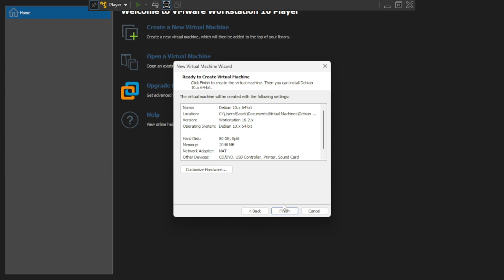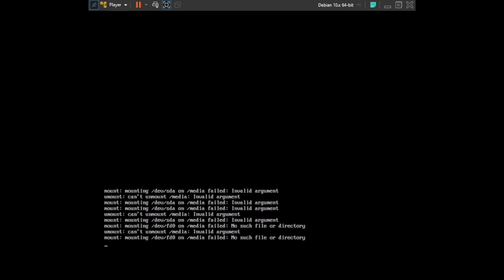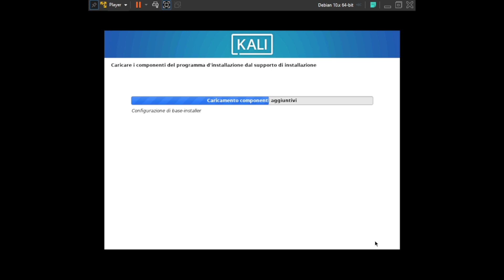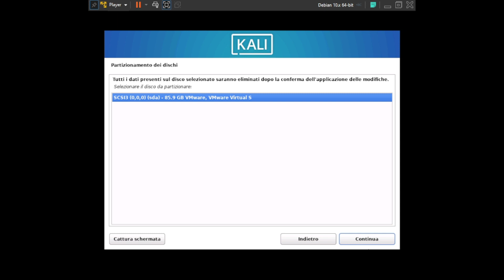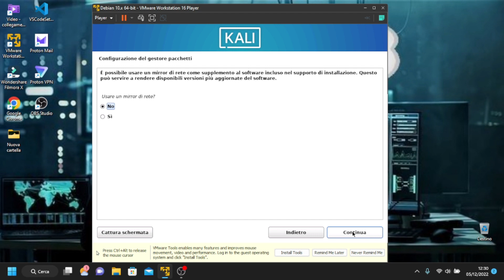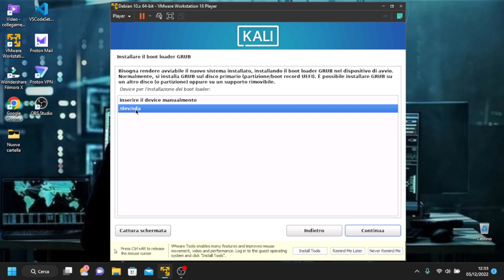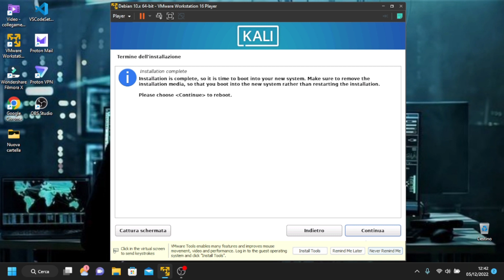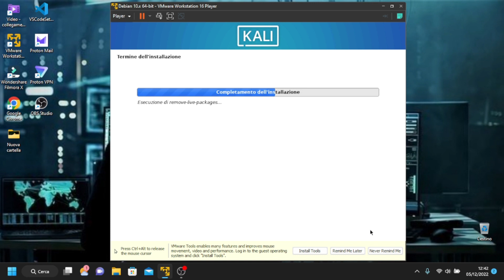Come installare Kali linux su VMware